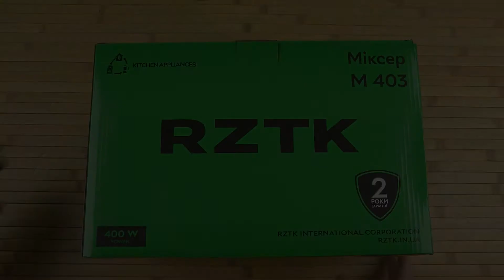Распаковка RZTK M 403